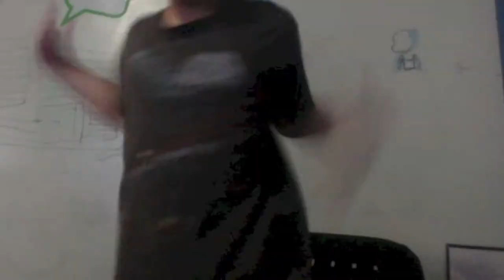Christian and Stan Adventures 4-D HOME THEATER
Christian and Stan Adventures 4